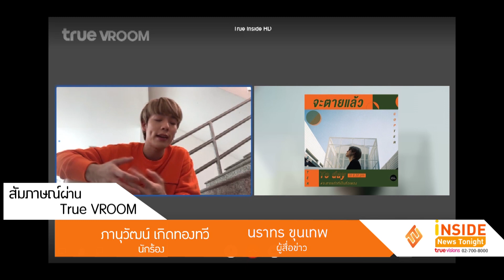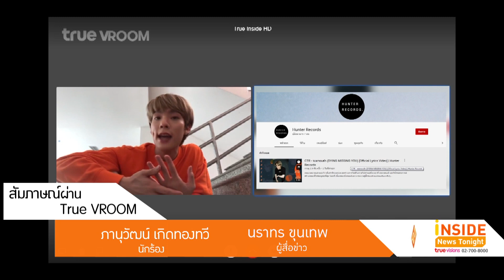สุดท้าทาย “คอปเตอร์ SBFIVE” โปรดิวเซอร์ค่ายเพลงใหม่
ได้โอกาสขึ้นแท่นเป็นโปรดิวเซอร์ทำเพลงพร้อมดูแลค่าย Hunter Records ค่ายเพลงน้องใหม่ในสังกัด Star hunter Entertainment เป็นครั้ง
แรก สำหรับนักร้องวัยรุ่นมากความสามารถ คอปเตอร์ SBFIVE พร้อมส่งซิงเกิลแรก จะตายแล้ว โดยเจ้าตัวก็เล่าถึงความท้าทายในการทำงาน
เบื้องหลัง พร้อมบอกเล่าที่มาของเพลงแรกของค่ายที่ตนเองได้แต่งว่ามาจากเรื่องจริงกับความรักในชีวิตวัยรุ่นเนื้อหาเพลงจะเป็นอย่างไรเรามี
คำตอบให้แฟนๆ ได้ทราบกันค่ะ